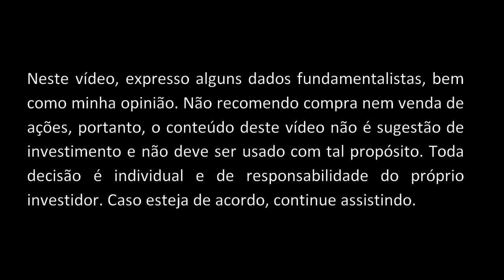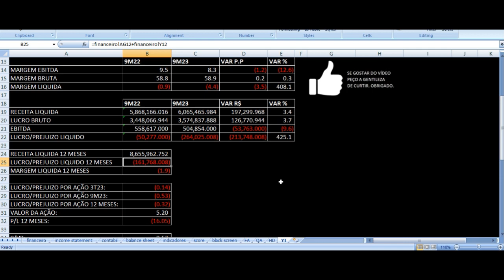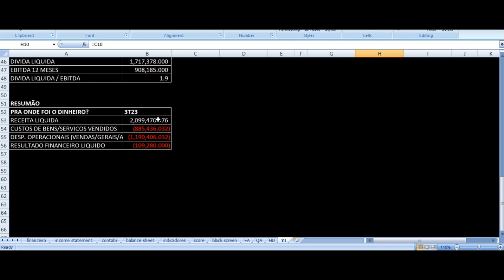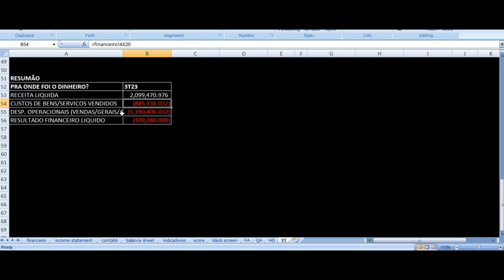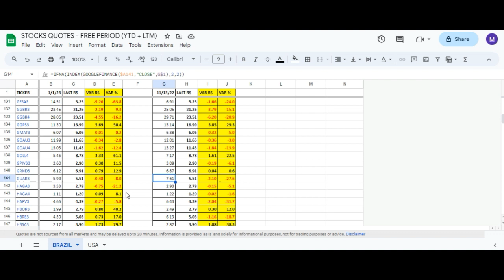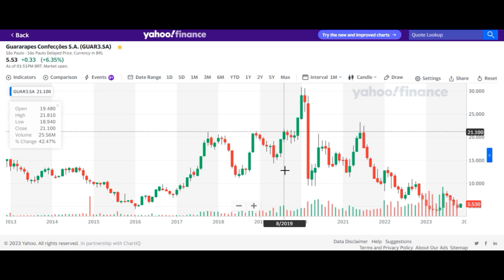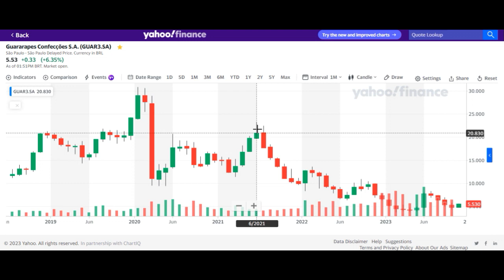Guararapes | Riachuelo Resultados 3T23 - GUAR3 Terceiro Trimestre 2023 Análise Ações